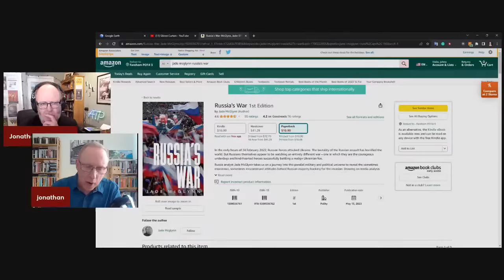Live Chat/Q&A with Ukraine Expert Jonathan Fink aka Silicon Curtain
Really looking forward to chatting to Jonathan Fink of Silicon Curtain to discuss all manner of things Ukraine and Russia.